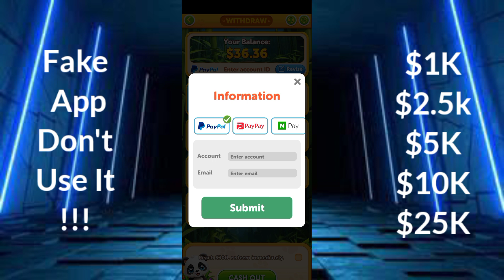Panda Bingo Mania Real Or Fake - Panda Bingo Mania Withdrawal - Panda Bingo Mania Legit Ba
App Link.  ||